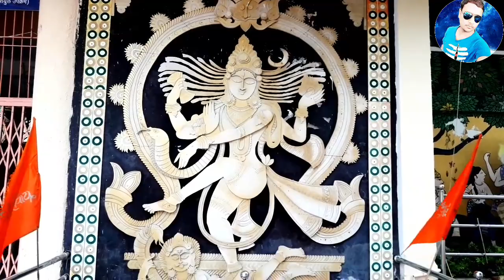पशुपतिनाथ मंदसौर my first Vlog // mandsour 2022 // 🥰 viral pashupatinath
पशुपतिनाथ मंदसौर मंदिर दर्शन live video 🌍 mandsour 2022 🥰 viral video new @srmtodaymansaour

इस वीडियो  मैं आपको बता रहा हूं Mandsaur ka video

Josh app 150k complete 🥰